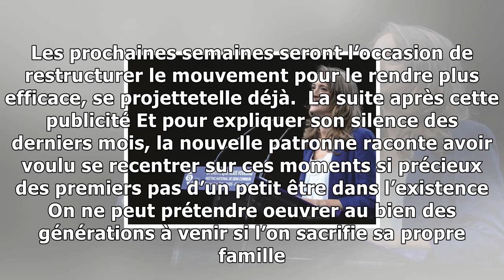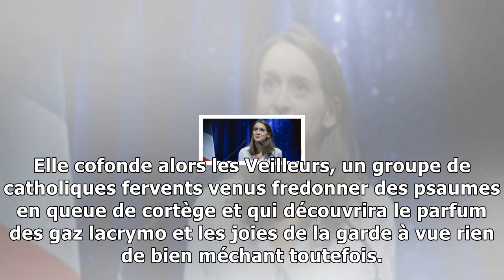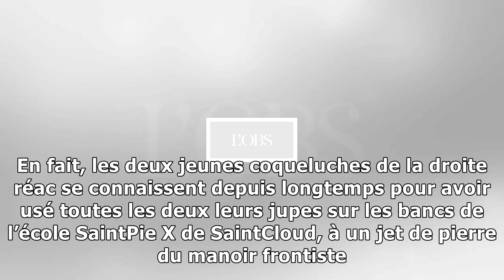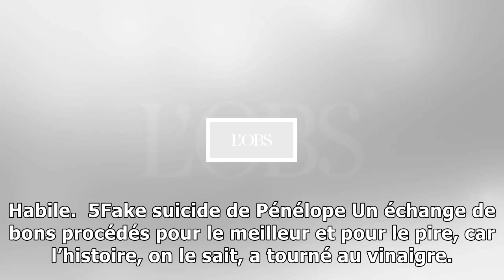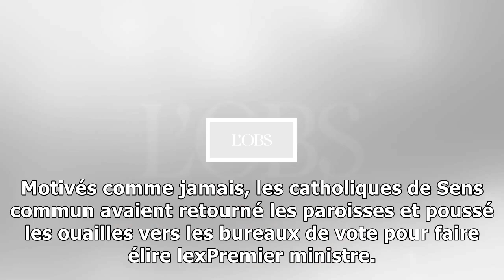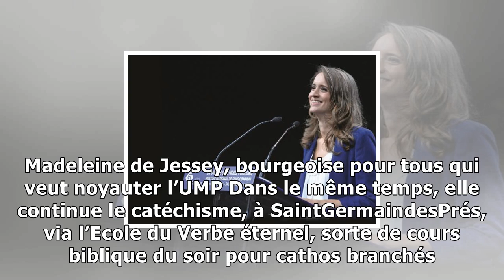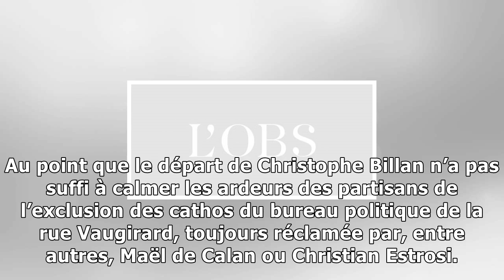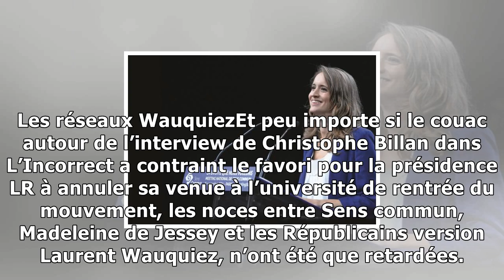10 choses à savoir sur madeleine de jessey, nouvelle patronne de sens commun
10 choses à savoir sur madeleine de jessey, nouvelle patronne de sens commun
Madeleine de Jessey reprend le flambeau Après la démission de Christophe Billan, qui avait soulevé les coeurs des Républicains en confiant quil envisageait de travailler avec Marion MaréchalLe Pen, la...